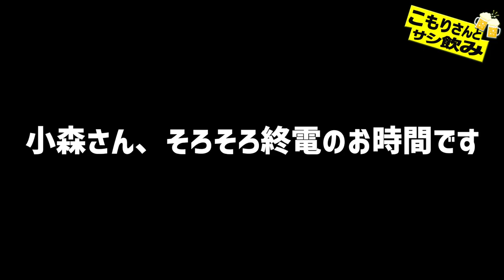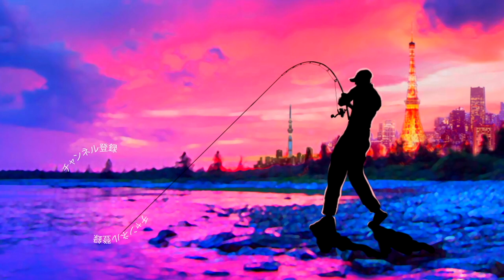【バス釣り】最近シマノ寄りな印象の小森嗣彦プロにカスブラのミヤシプロがダイワ製品の素晴らしさをプレゼン【こもりさんとサシ飲み】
最近シマノ寄りな印象の小森嗣彦プロにカスブラのミヤシプロがダイワ製品の素晴らしさをプレゼンって事で「こもりさんとサシ飲み」ミヤシプロ完結編です！
今回は小森嗣彦プロからミヤシプロに「お勧めのダイワのリールを教えて！？」なる質問が飛び出しました！
勝手な印象だとアブから離れてからシマノのリールを沢山使っている印象が強かった小森プロですがジーニアスプロジェクトのグラビアスからダイワのジリオンがお気に入りと色々なメーカーのリールを試している小森プロ、果たしてミヤシプロがオススメするリールとは如何に！？
その他、全国の湖で釣果をあげ続ける秘密などなど、今回もかな〜り濃い内容となっております。
小森嗣彦プロが始動した「こもりさんとサシ飲み」シリーズの釣光TV特別編です！是非、ご覧くださ〜い。

55アップしか釣れない！デプス「コードネームバス」に巨大バスが襲い掛かる衝撃映像